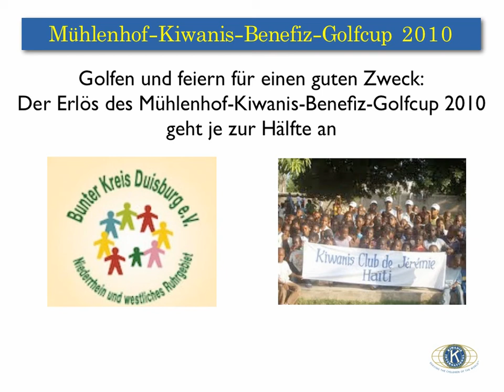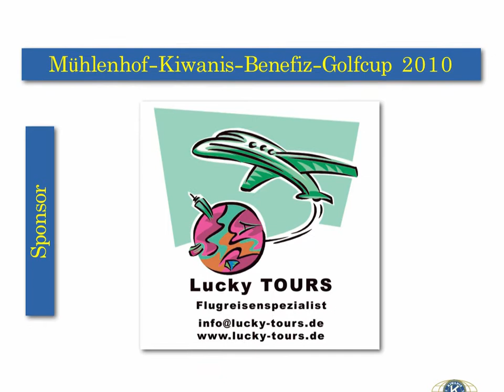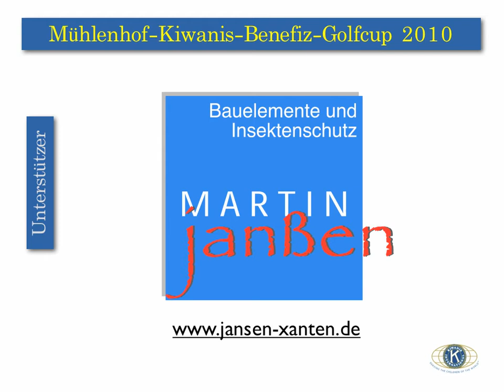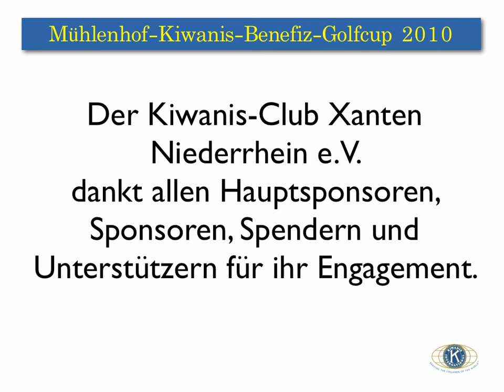Mühlenhof-Kiwanis-Golfcup 2010 - Sponsorenpräsentation